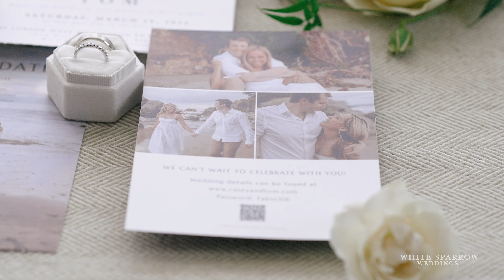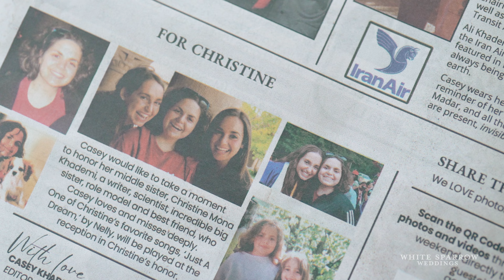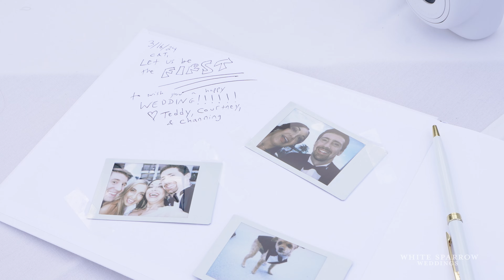4K | Casey + Tom Full Wedding Feature at The London West Hollywood